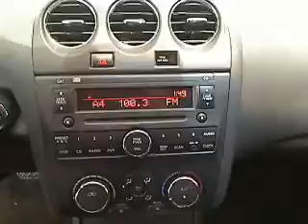2008 Nissan Altima - 2dr Car San Antonio TX H110735A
2008 Nissan Altima

Gunn Honda
14610 IH-10 W